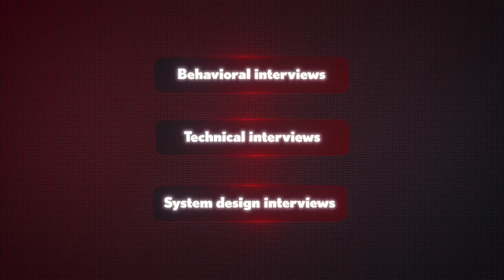How I helped a Subscriber Get a $220k/yr Tech Job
Learn from ex-Microsoft and ex-Amazon software engineers how to land a high-paying developer job: